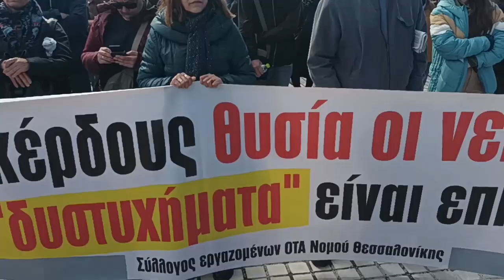Θεσσαλονίκη: Συλλαλητήριο για το έγκλημα στα Τέμπη - Ομιλία του Χρήστου Ιγνατιάδη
Ποτάμι και σήμερα ο λαός της Θεσσαλονίκης, στέλνοντας μήνυμα ότι «τώρα η οργή να γίνει ανατροπή. Το έγκλημα αυτό δεν θα ξεχαστεί». Παράλληλα διαμήνυσαν ότι η πόλη θα «πλημμυρίσει» με απεργούς στην απεργιακή συγκέντρωση, την Πέμπτη 16 Μάρτη, στις 11 π.μ., στο Άγαλμα Βενιζέλου, για να μη συγκαλυφθούν οι ευθύνες και για να αποδοθεί πραγματική δικαιοσύνη για το έγκλημα στα Τέμπη.

Χαρακτηριστικό της σημερινής μαζικότητας του συλλαλητηρίου ήταν ότι η πορεία κάλυπτε όλη τη λεωφόρο Νίκης, χωρίς να έχει μπει όλη η πορεία από την Αριστοτέλους.

Το ποτάμι των χιλιάδων διαδηλωτών έφτασε στο Άγαλμα του Μεγάλου Αλεξάνδρου, όπου έγινε η συγκέντρωση, φωνάζοντας «Δεν είναι ατυχία ούτε κακιά στιγμή, είναι το κέρδος πάνω απ' τη ζωή».

«Τώρα η οργή να γίνει ανατροπή. Το έγκλημα αυτό δεν θα ξεχαστεί», ανέγραφε το πανό των εργατικών σωματείων και των Φοιτητικών Συλλόγων.

Οι διαδηλωτές έφτασαν με πορεία που ξεκίνησε νωρίτερα από την συμβολή Εγνατίας και Αριστοτέλους όπου αρχικά συγκεντρώθηκαν. Στη συνέχεια, με πορεία η οποία πέρασε από τον Λευκό Πύργο, κατέληξε στην πλατεία όπου βρίσκεται το Άγαλμα του Μ. Αλεξάνδρου.